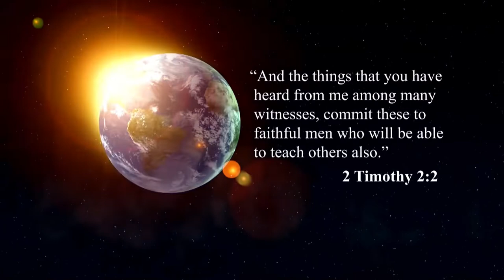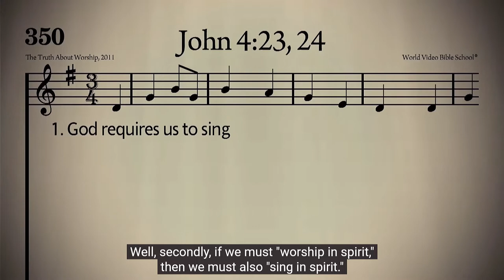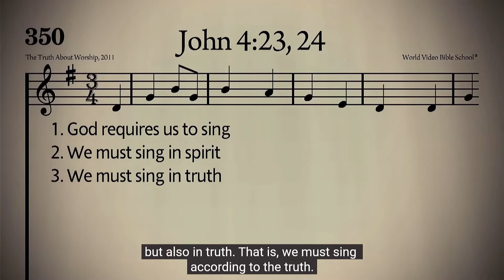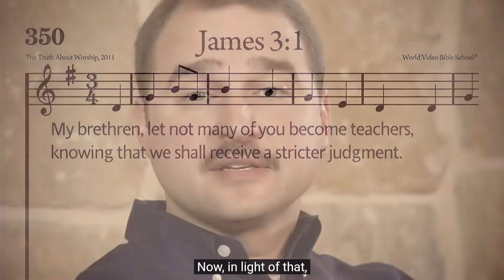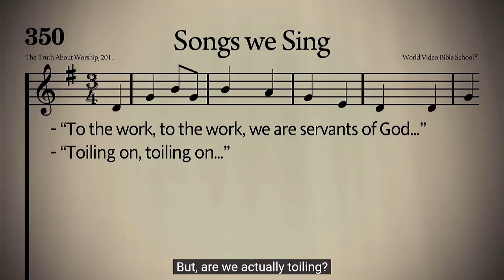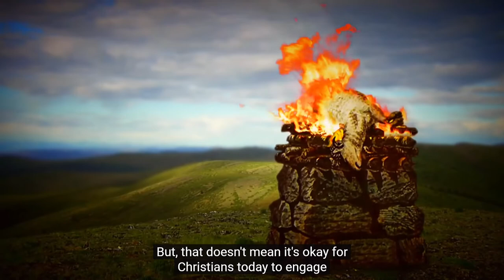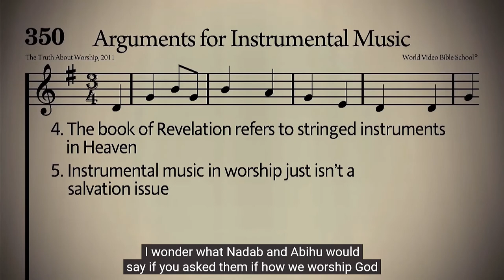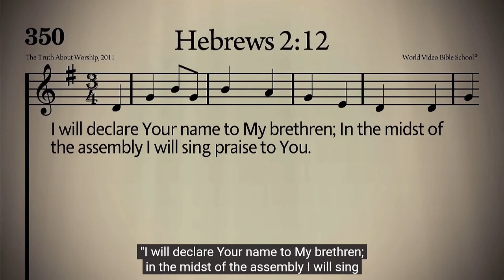The Truth About Singing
"The Truth About... Singing" covers the importance of singing in the worship of the church. How do Christians benefit from participating in the singing with the whole assembly?
We live in a world of religious confusion. Worship has become more about the individual than about God. But in the midst of the confusion, the Bible remains clear. Don Blackwell and Neal Pollard deal with basic principles of worship in a simple and concise manner that rings true to the Word of God. Whether a new convert or a diligent seeker of truth, these lessons will benefit and strengthen you.
For a DVD of this video and many more non-denominational Bible study materials on DVD visit World Video Bible School